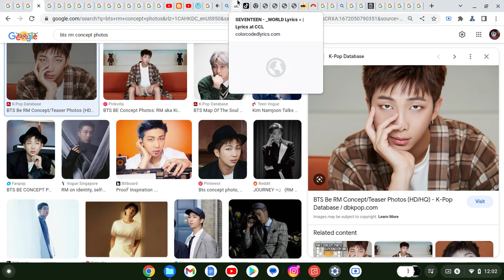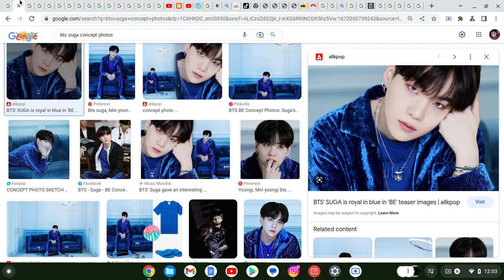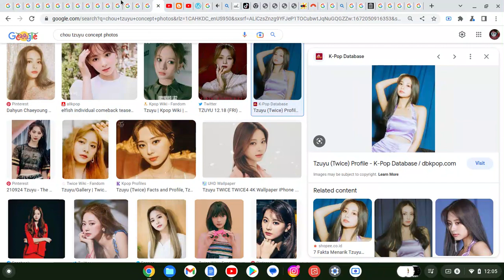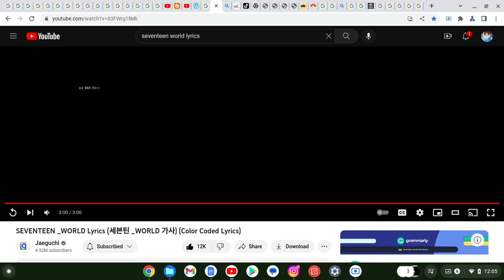How Would "BANGTWICE" Sing "_WORLD" By "SEVENTEEN"(Google Images Version)